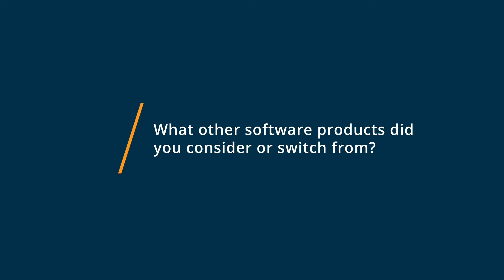Trello Review: Perfect planning and communication tool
Trello Review.

"Organize anything, together." Trello is a collaboration tool that organizes your projects into boards. In one glance, Trello tells you what's being worked on, who's working on what, and where something is in a process. All your projects, all your tasks, all of your team--organized, accounted for, and easily visible at a glance. New users instantly understand the list and card metaphor and can be working on Trello within minutes.